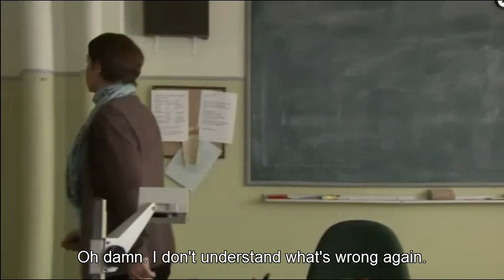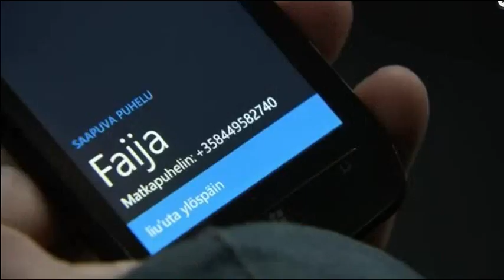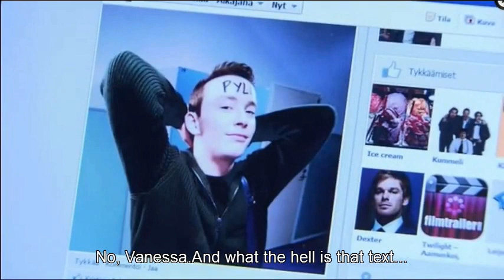Elias extra: Tale faces the truth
Here's little continuation to Tale's adventures :)

I want to inform everybody that next week I will stop using the internet episodes and start uploading the episodes the day they air from actual tv. Most likely I will still upload couple episodes next week the old way but once enough people are informed of the change, I'll start using the actual airdates.
The reason is that using internet pay-tv material free in my channel is not very fair to the actors, producers and writers who work hard for this show,

It's cos my channel gives Finnish viewers free way to watch Larias in advance which is normally pay material and it's not fair to the hard working show cast and crew that they lose money because of this channel.
But I promise this change won't affect your life too much, you just get the episodes always day later than you would have gotten in the old way. I'll be also able to upload episodes much earlier these days, around 6.30 CET (5.30 GMT) :)